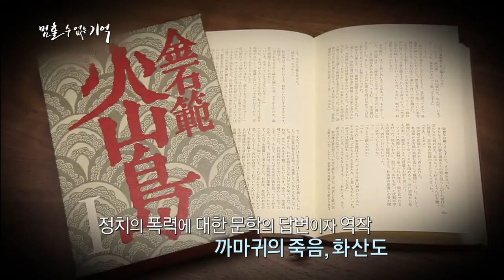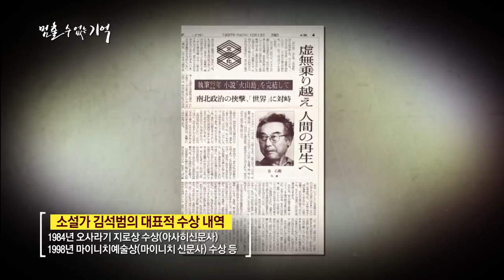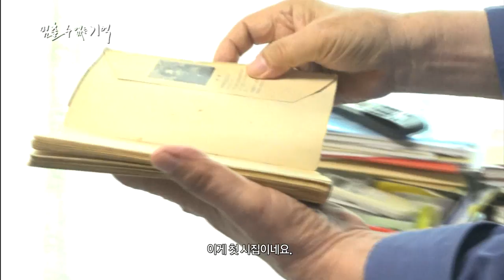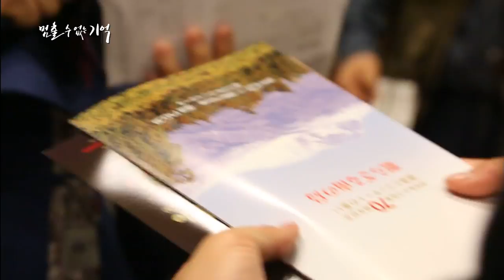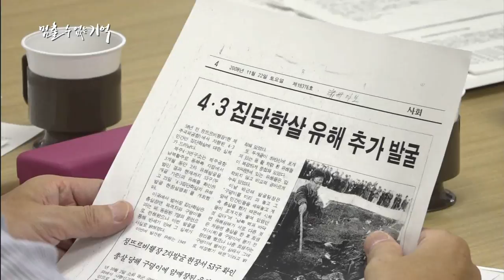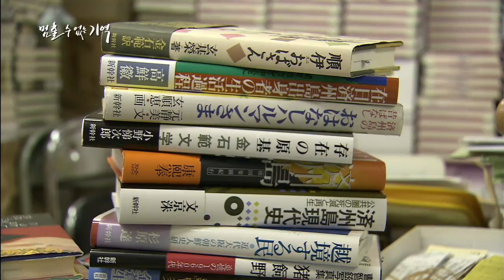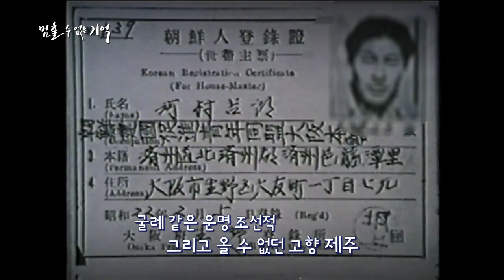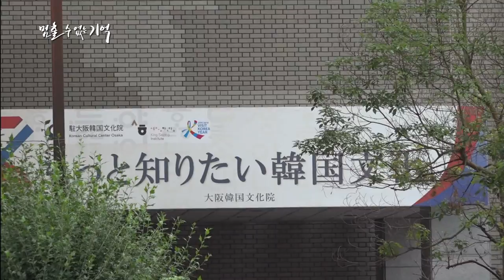평화의 꽃을 피우다 (4.3속 재일제주인 멈출 수 없는 기억 10부)